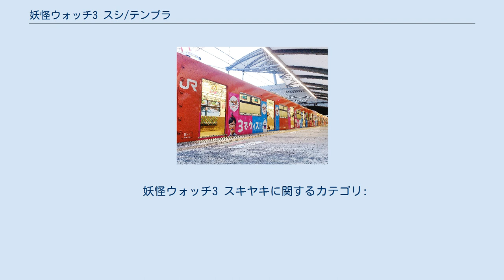妖怪ウォッチ3 スシ/テンプラ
妖怪ウォッチ 」 妖怪ウォッチ3 スシ/テンプラ 『妖怪ウォッチ3 スシ/テンプラ』（ようかいウォッチスリー スシ/テンプラ）(以下『スシ/テンプラ』)は、レベルファイブより2016年7月16日に発売されたニンテンドー3DS向けゲームソフト。
 『スシ』『テンプラ』2バージョン同時に発売。
同年12月15日には一部クエストや妖怪等を追加した増補版『妖怪ウォッチ3 スキヤキ』（ようかいウォッチスリー スキヤキ）(以下『スキヤキ』)が発売された。
本項ではスキヤキの内容も記述。
 本作は日本とUSAを舞台に、2人の主人公を切り替えながらストーリーを進めていく方式。
妖怪ウォッチシリーズとしては初めてバトルシステムが変更されたほか、NFCによる妖怪ドリームメダル内の「妖怪YCチップ」との読み書きにも対応している。
 作中には『トム・ソーヤーの冒険』『X-ファイル』等、アメリカ作品をモチーフとしたものが多く登場する。
なおCMやPV等では、タイトルは『スシ』『テンプラ』『スキヤキ』と外国語訛り風のアクセントで発音している。
 今作では新たなマップや妖怪などが追加される大型無料アップデートを段階的に実施（Ver.4まで）。
Ver.3.0以降はタイトル画面にはそれぞれ「特上スシ」「絶品テンプラ」「特選スキヤキ」と表記される。
 ーある夏の暑い日ー さくら住宅街に住む主人公（ケータ）、ジバニャン、ウィスパーは、父によって夕食として寿司／天ぷら／すき焼き屋に連れられる。
そこで父から発せられた話は『USAへの転勤』であった。
主人公（ケータ）は家族と共にUSAのセントピーナッツバーグへ引越して暮らすことになったが、そこで妖怪が見える少年マックと出会う。
 一方、そよ風ヒルズの大型マンションに住む主人公（イナホ）は、趣味のアイテムを入手するべくアオバハラのアニメ堂で買い物をしていた。
そこで、あることから妖怪ウォッチUを手にし、妖怪・USAピョンと出会う。
イナホはUSAピョンやある人物との協力によって「イナウサ不思議探偵団」を設立し、事件解決に向けて活動を始める。
 今作ではストーリーリンクという要素が登場した。
これは、片方の主人公だけでプレイしていると行き詰まることが有り、その場合はもう片方の主人公のストーリーやクエストをクリアする事で先に進めるようになっている。
 妖怪の種族はエンマ（王族）、ハグレ（アンドロイド山田のみ）が加わり11種類（怪魔・エンマ・ハグレの陣形による変化は無し）。
 今作の変更点として、「スキヤキ」およびTアップデートした「スシ」「テンプラ」では、バスターズTで獲得するアイテムを使うことにより見た目はそのままに妖怪のランクを上げることが出来る。
まじめ度は元々のランクを基準にする為、妖怪によっては「超まじめ」のSランク（『1』で存在した組み合わせ）になる場合がある。
 「魂（こん）」は前作より引き続き実装。
合成する魂によっては特殊な力を持つ「レア魂」の組み合わせも追加。
 また、今作では前衛・後衛に同じ種族の妖怪が3体以上いると、陣形が発動することによって妖怪のステータスが上がる。
内容は『1』『2』と同じ。
怪魔、エンマ、ハグレの陣は実装されていない。
 前作『2』に引き続き、3DSのローカル通信や、インターネット通信を用いたプレイ、すれちがい通信や通信交換ができる。
 その他、前作「ポール登り」「自転車レース」「どんちゃんの祭りばやし」「百鬼夜行」など『2』同様のイベントを実装。
 『3』の「スシ」「テンプラ」のVer2.0（Tアップデート）および「スキヤキ」で登場した新しいモード。
Tは大型アップデート名であるトレジャーの略。
ローカル通信を用いることで最大4人でのプレイが可能。
インターネット通信にも対応する。
 妖怪の「やくわり」は以下のいずれかであり、能力や得意技が異なる。
 旧作の妖怪ウォッチバスターズとは以下の点が異なる。
 ここで手に入る「ヌーパーツ」を使うことにより、Eランクの妖怪が姿はそのままSランクになる等の様々な恩恵が得られる。
「ヌーパーツ」は、獲得した時点では何かは不明だが、ビッグボス/ガーディアンを倒しダンジョンを脱出...